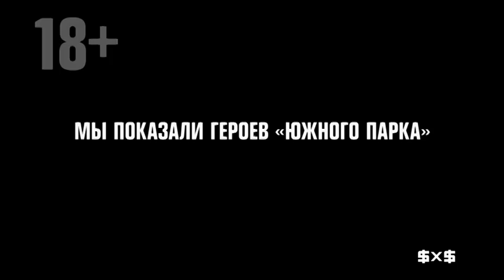2x2 (Russia) - Continuity (2021 May 16) (May request #13)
Aired after "The Simpsons" and before "Futurama".
Requested by VHXattilatv (Discord).